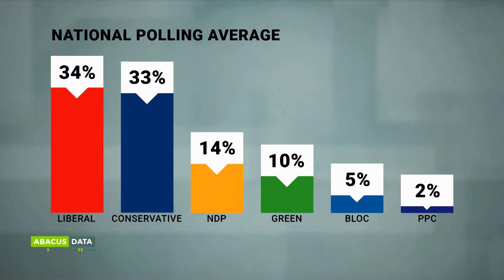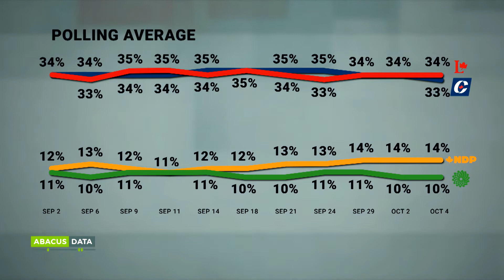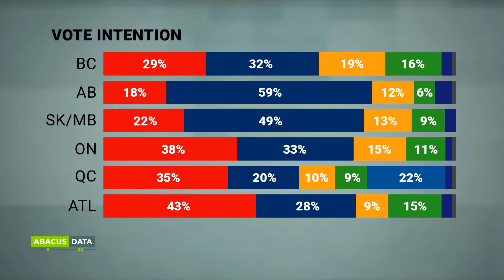Pollster discusses party support from voters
Pollster and Abacus Data CEO David Coletto joins CPAC's Peter Van Dusen to discuss which parties Canadians are leaning towards during the election.